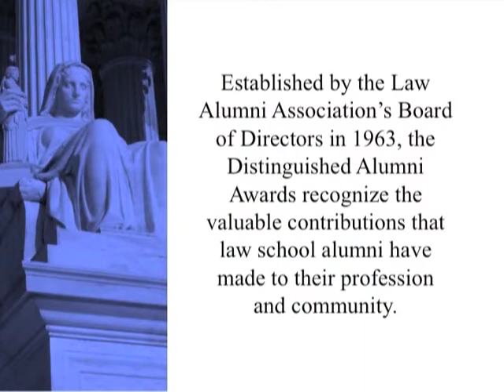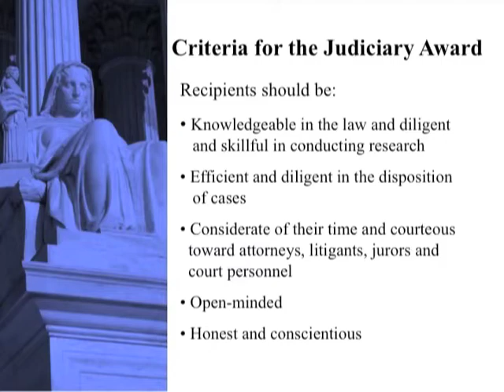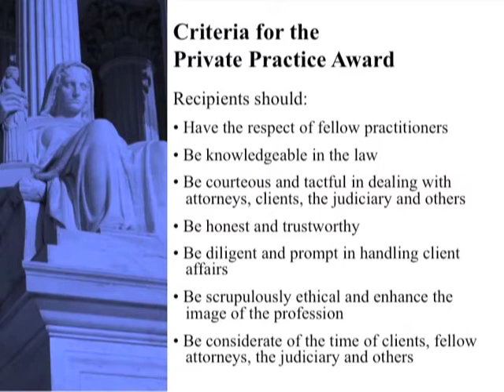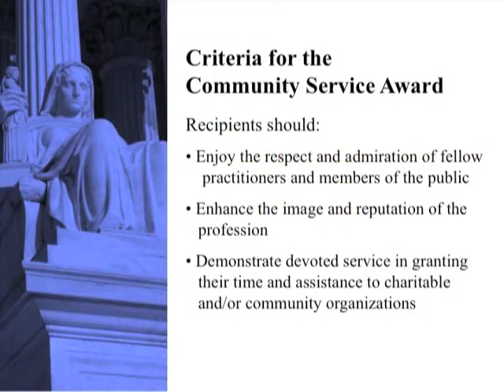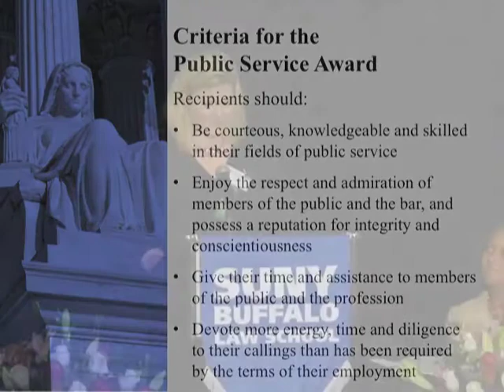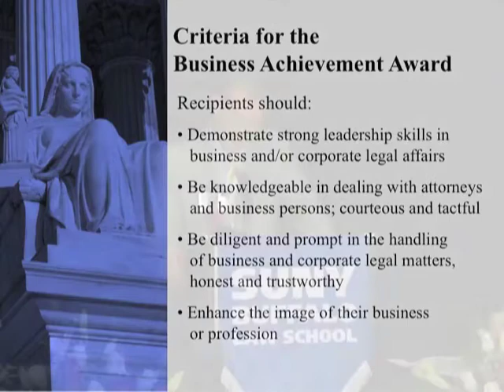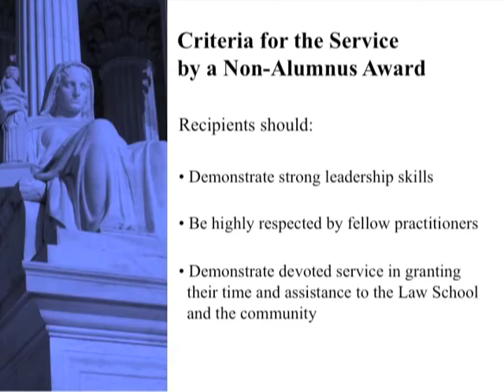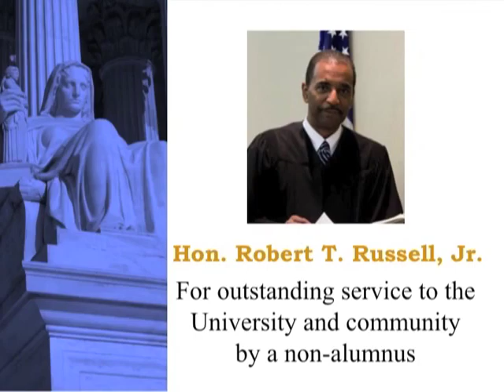2014 Alumni Dinner and Awards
Three judges, a business litigator, a specialist in corporate law and a veteran federal prosecutor were honored on May 20 as the Law Alumni Association of SUNY Buffalo Law School presented its annual Distinguished Alumni Awards.